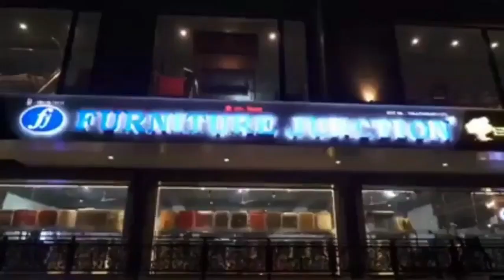HOME GOING SERVICE of Late Eld. M Kumar Pradhan | 14.10.1928 – 28.12.2022 | will be held on 29.12.22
HOME GOING SERVICE of
Late M Kumar Pradhan
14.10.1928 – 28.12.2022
will be held on 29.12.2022, Thursday / tomorrow, at Upasana Kendra – CNI, Gandhi Road, Darjeeling
Timings:
10 am - Service at Home
10:30 am – 12:30 pm – Condolence to be paid by General Public at Upasana Kendra - CNI, Gandhi Road, Darjeeling
1:00 pm – Church Service